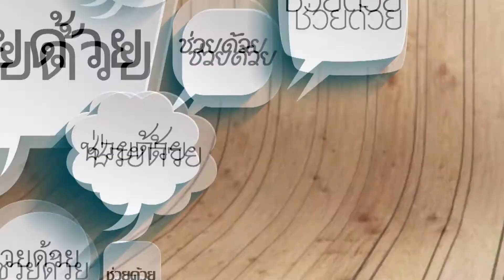เป้าเล่าทุกข์ ตอน สุดเนียน!! เติมน้ำมันยื่นบัตรแล้วชิ่งหนี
รายการเรื่องเล่าชาวบ้านทาง ช่อง 5 เวลา 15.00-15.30 น. ทุกวันจันทร์ -ศุกร์ กับ  ฝ้าย อัษฎาพร เขียวอ่อน ที่จะมาเล่าข่าวพร้อมกับริทฌา รวิฌา ทังสุบุตร